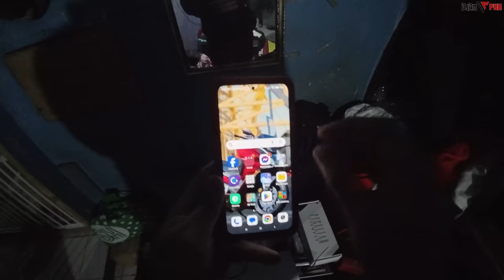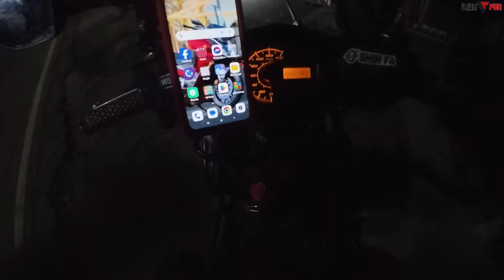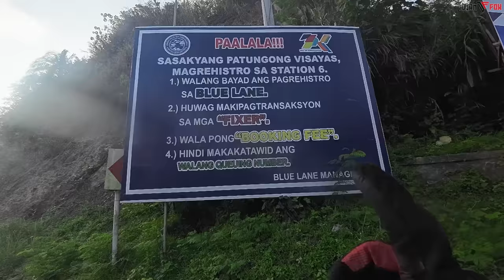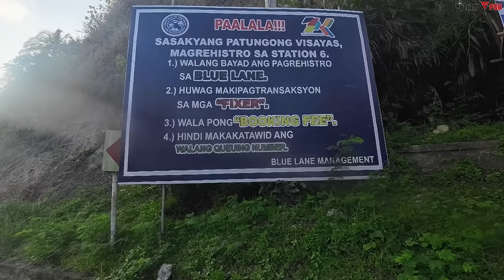Sunduin ang Libot Pilipinas Duo | Laguna to Matnog to Bulacan Pt. 1 | Freedconn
Shih Fa Tires Philippines
Contact Numbers :
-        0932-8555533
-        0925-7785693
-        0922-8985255